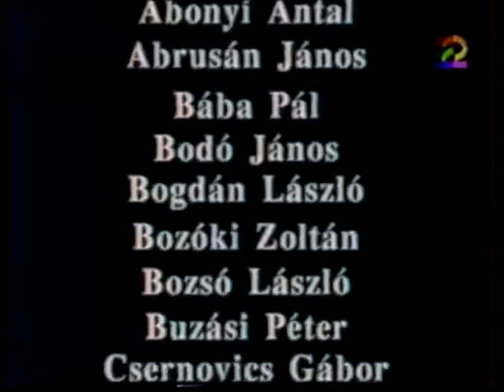Marka 2019 FranK Zappa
esta es una productora independiente de vídeos para enseñanza en escuelas y familiar